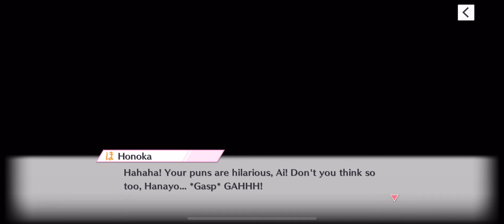Love Live All Stars Cryptid Catching Crusade 006